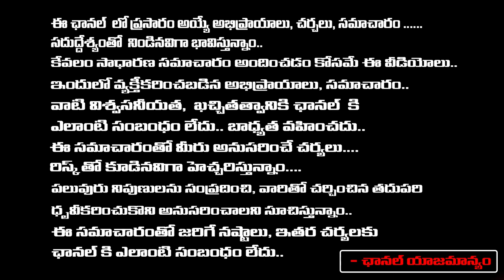Director & Writer Kanagala Jayakumar About Devulapalli Krishna Sastry All Hit Songs | RED TV TELUGU